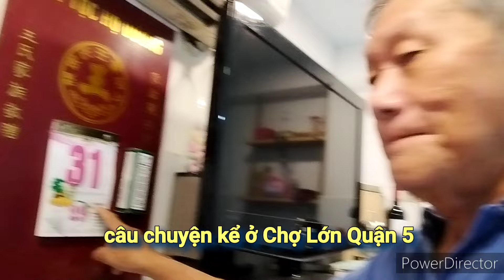Câu chuyện cuộc sống ở Chợ Lớn Quận 5, hôm nay tôi cúng giỗ ba tôi. người kể: Vương Khánh Hưng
Hôm nay là ngày giỗ của ba tôi, tôi làm một mâm cúng giỗ, vừa cúng vừa tự ghi hình để có câu chuyện kể, bây giờ cất câu chuyện lên trên YouTube để làm tư liệu.

🐉VKH